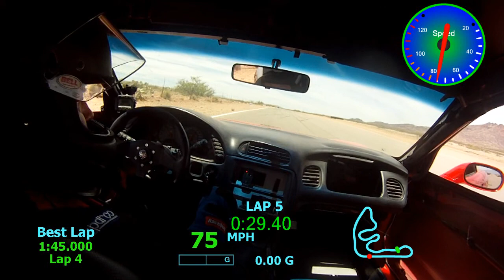ProAutoSports INDE Sunday Time Trial #2 Session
Shock rebound increased by 2 at all corners F 12 R 14